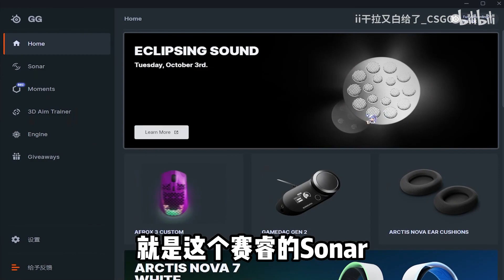香蕉道大改，可能Niko也得看这个视频学预瞄（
哈喽，大家好ii干拉又白给了_CSGO
欢迎来到使命召唤战区
预瞄型优雅突破手
紧张刺激的对局
操作拉满的身法